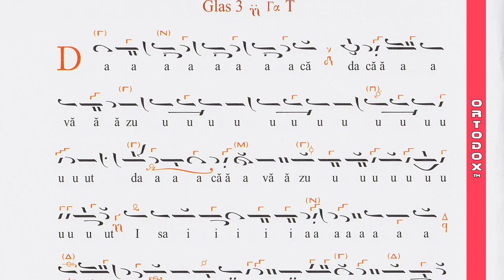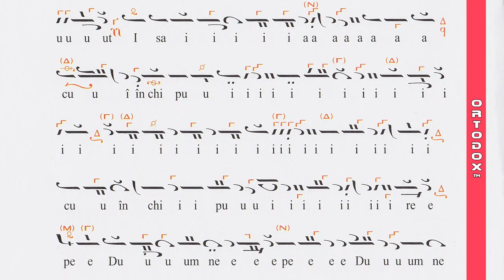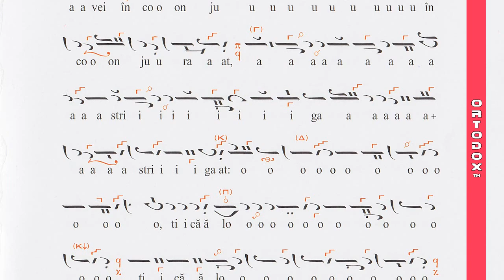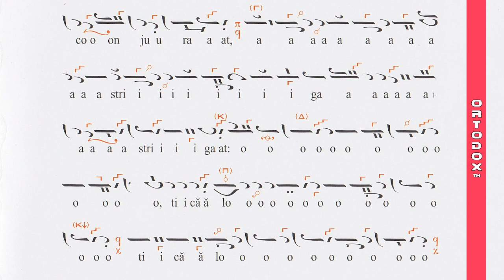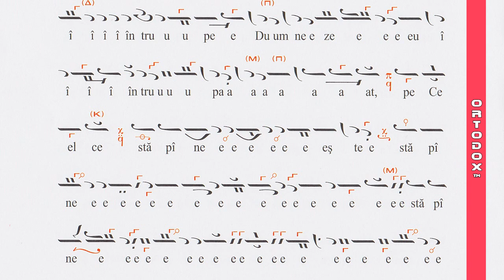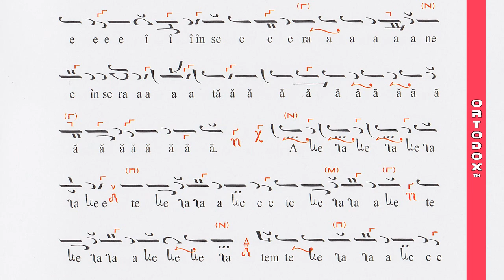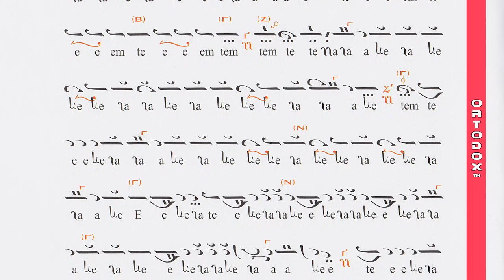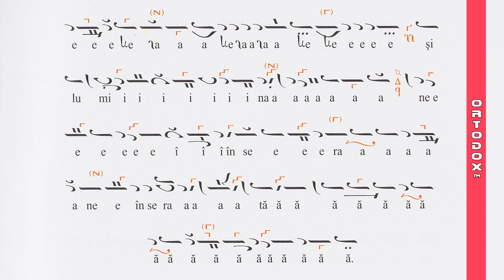Irmos calofonic la Intampinarea Domnului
Grupul psaltic Stavropoleos - Irmos calofonic «Dacă a văzut Isaia...» de Macarie Ieromonahul, Glas 3 (Întâmpinarea Domnului, 2 Februarie)
Χορός Σταυροπόλεως, Ρουμανία - Καλοφωνικός ειρμός «Ως είδεν Ησαίας συμβολικώςa...» μέλος Μακάριου Ιερομόναχου, Ήχος Γ΄ (Υπαπαντή του Κυρίου, 2 Φεβρουαρίου)

Dacă a văzut Isaia cu închipuire pe Dumnezeu, pe Tron Preaînalt, de Îngerii Slavei înconjurat, a strigat: O, ticălosul de mine! Că mai înainte am văzut pe Dumnezeu Întrupat, pe Cel Ce Stăpâneşte pacea şi lumina cea neînserată.